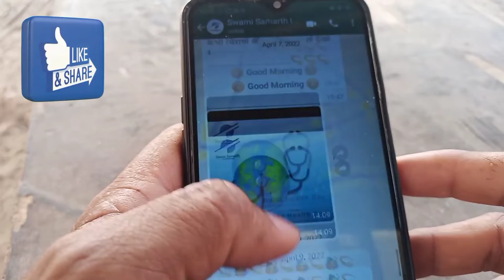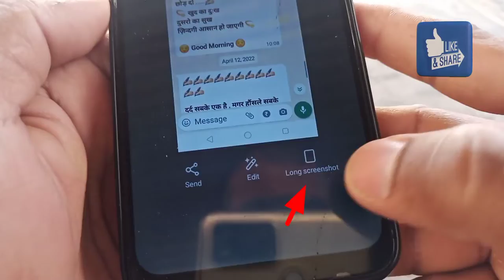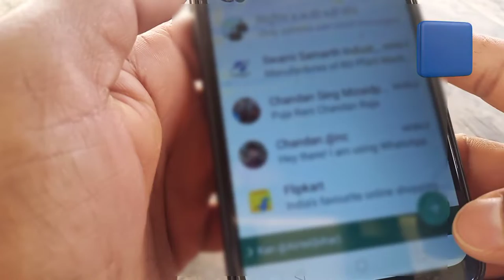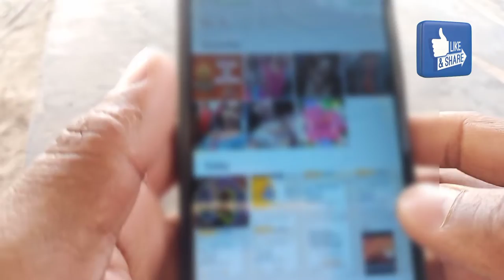WhatsApp Android tricks 2022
नमस्कार दोस्तों
आज के वीडियो में हमने आपको बताया है कि कैसे आप व्हाट्सएप के फुल चैट को सिर्फ एक स्क्रीनशॉट में ले सकते व्हाट्सएप में जितना भी चैट हो आप उसको सिर्फ एक स्क्रीनशॉट में पूरे चैट का स्क्रीनशॉट ले सकते हैं और यह बहुत ही इंपॉर्टेंट टिप्स है तो पूरी जानकारी के लिए वीडियो कॉल आज तक देख कर सब कुछ आप आसानी से समझ जाएंगे और वीडियो अच्छी लगे तो वीडियो को लाइक कर दीजिए और चैनल को सब्सक्राइब कर दीजिए ताकि आने वाली वीडियो नोटिफिकेशन आपको मिलती है आपका कोई सवाल यह सुझाव है तो आप हमें कमेंट करके जरूर बताइए धन्यवाद .

most queries

technical footage
WhatsApp tricks